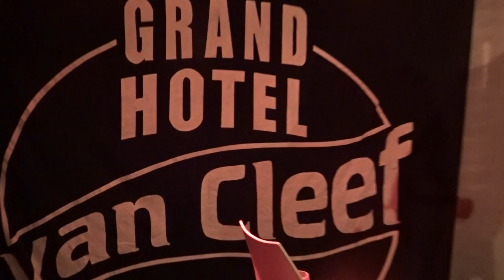Thees Uhlmann - Liebeslied - Live @ FC St.Pauli Museum, Hamburg - 05/2017